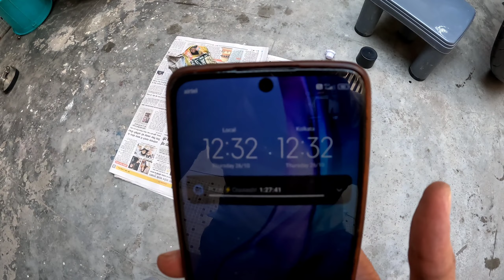( DIY ) NEW AKRAPOVIC ..? | SPRAY PAINTING my Akrapovic Exhaust at 🏡 | Learn it step by step ✅